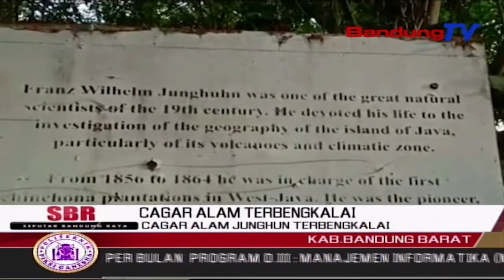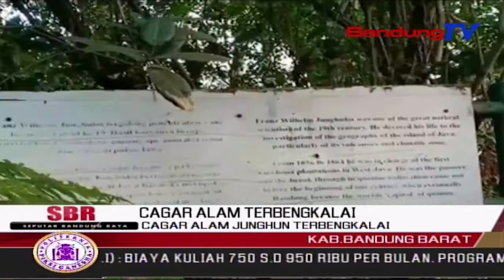Cagar Alam Junghun Terbengkalai | SBR | BANDUNGTV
SBR | BANDUNGTV | IRFAN RAMANDA | Cagar Alam Junghun,Di Kampung Genteng,Desa Jayagiri,Kecamatan Lembang,Kabupaten Bandung Barat,Kondisinya Sangat Memperihatinkan.Tugu Sekaligus Makam Junghuhn,Terlihat Kusam,Ditambah Lagi Banyaknya Coretan Dari Tangan-Tangan Jahil.